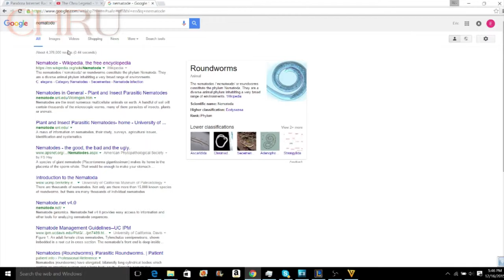What is a Nematode? ( League of Friends)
What is a Nematode ? (League of Friends) is me and my friends funny moments in a game of league of legends. In this game we go all adc except for one poppy troll and just have fun. Oh and a Nematode is some weird round worm.